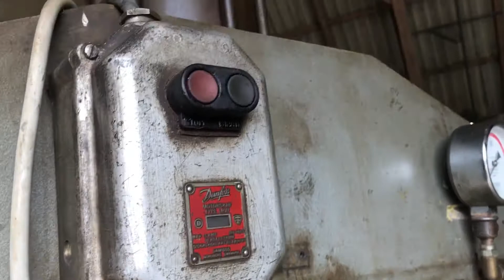Presser på Klaravik.dk